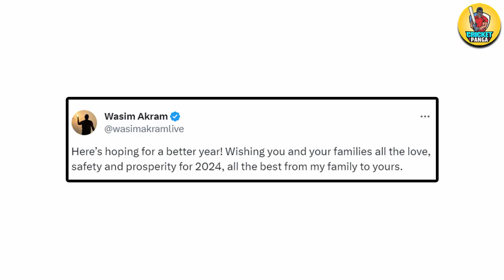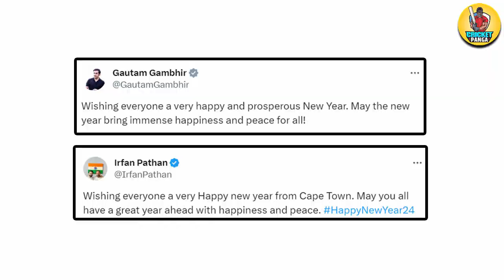Wasim Jaffer UNIQUE Wish with Australian Connection😱Cricket Fraternity Happy New Year 2024 Wishes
Wasim Jaffer Rohit Sharma Sachin Tendulkar KL Rahul Suresh Raina Wasim Akram Ajinkya Rahane Mohammed Shami Gautam Gambhir Smriti Mandhana and Other Cricketers Wish Fans Happy New Year 2024.